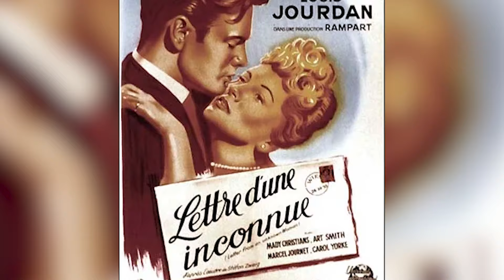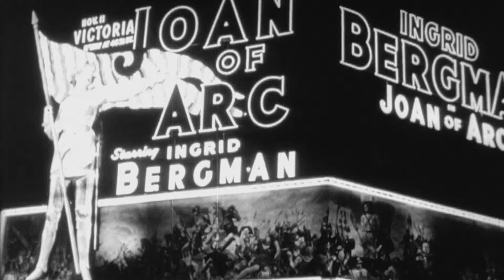20 Most Loved Actresses of 1960s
that's the story that went the 1960s brought us more than just memorable fashion and cultural revolutions it was a decade that witnessed the rise of iconic leading ladies who transformed Cinema forever yeah so was Julius Caesar I didn't know him either but you might not know all of the amazing 60s actresses on our list today some have been sadly forgotten I just want to know what you are doing here the day before my wedding we are bringing you great actresses from the German who stood up to Hitler to the number one box office star of all time in the 25 most loved actresses of 1960s